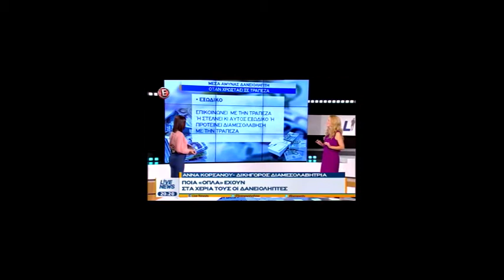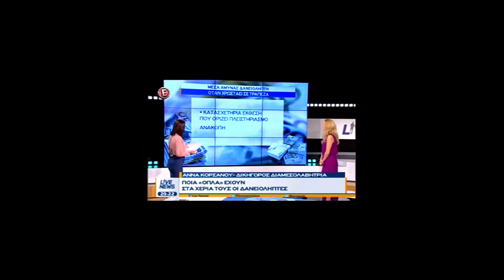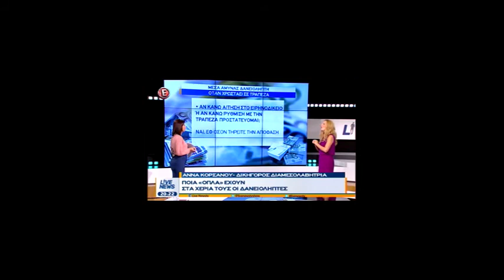LIVE NEWS 10-12-2017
Μέσα Άμυνας Δανειολήπτη